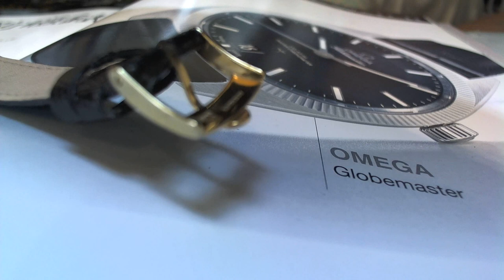十點九分鐘錶VintageJumbo18k Omega cal 283 骨董亞米笳錶.1949年出廠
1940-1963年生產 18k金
from 1943 Incabloc 從1943年開始使用音加佰祿避震系
17 jewels17個軸承定位紅石 頻率 f = 18000 A/h
維修項目.Movement standard maintenance.機芯標準修護保養